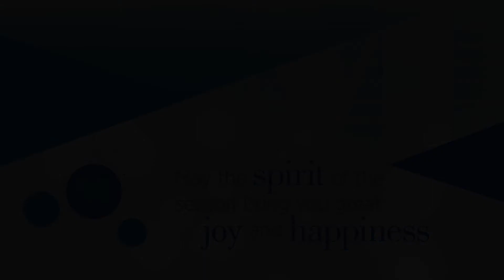Aurelio M. Fernandez, III 2016 Holiday Greeting to Memorial Healthcare System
Memorial Healthcare System President and CEO Aurelio M. Fernandez, III wishes the entire Memorial Healthcare System team a happy holiday season, and is joined by several grateful Memorial patients as he thanks